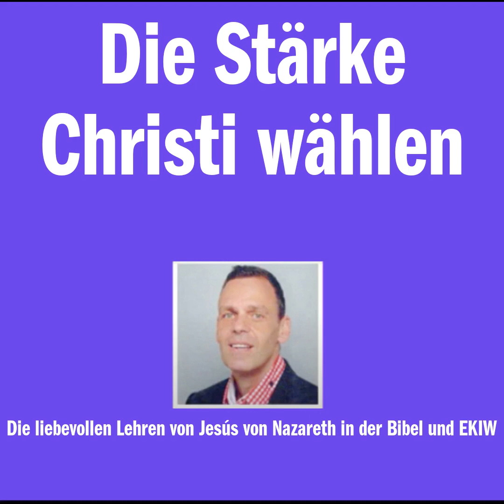Die Stärke Christi wählen